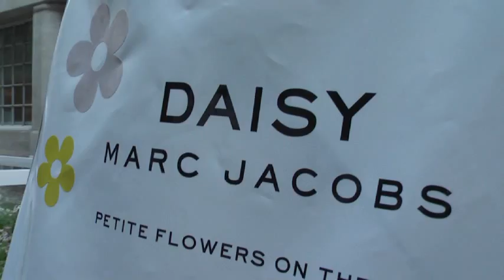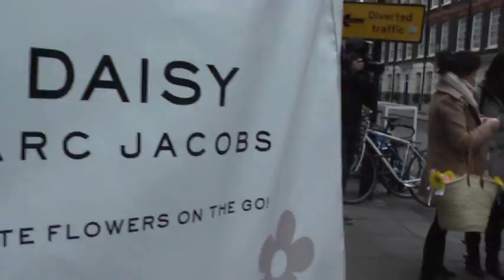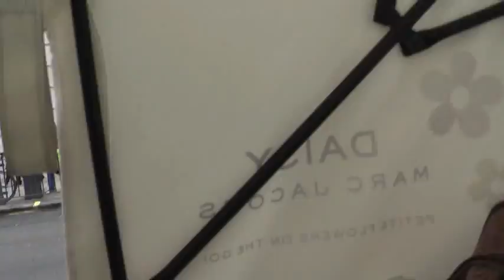Marc Jacobs Daisy Perfume Launch with Tukshop Tuk Tuks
The UK's Tuk Tuk pioneers working with Marc Jacobs  on a PR stunt to launch the new Daisy perfume in Central London.